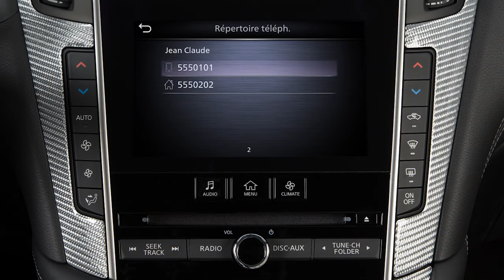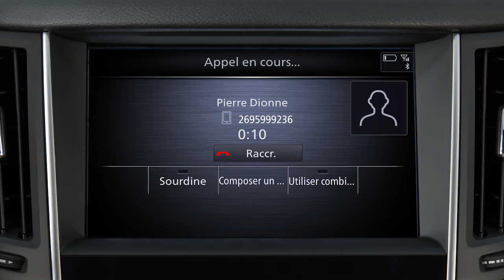2020 INFINITI Q60 - Passer, recevoir et terminer un appel